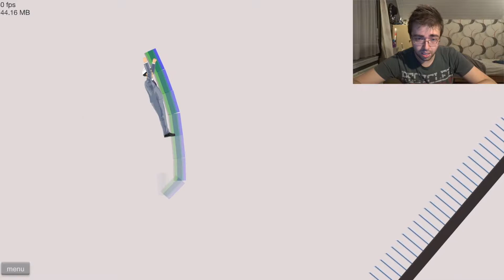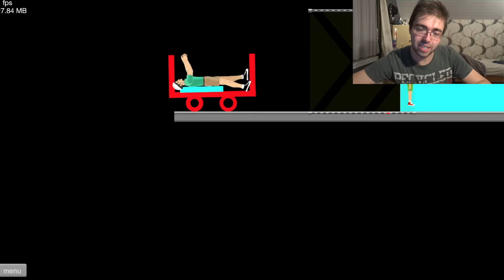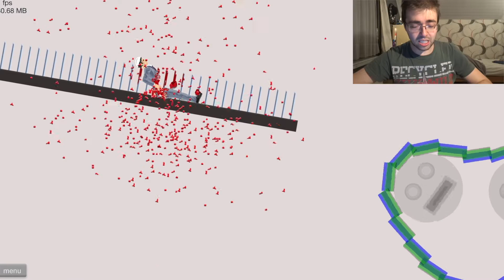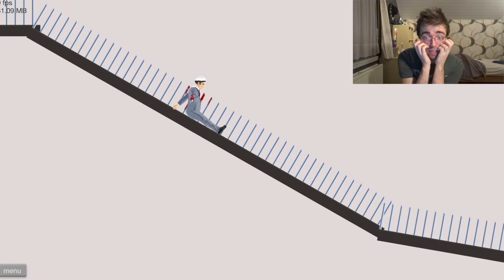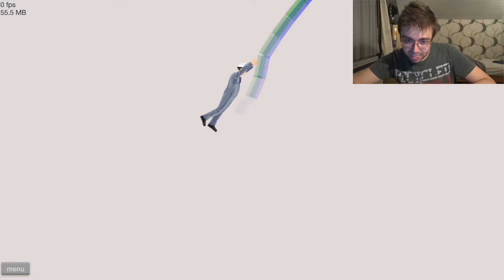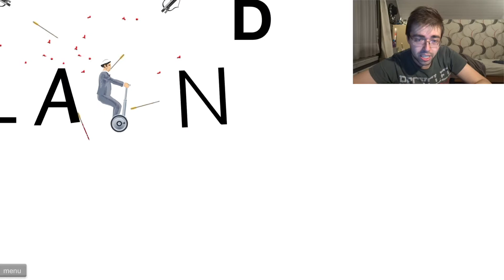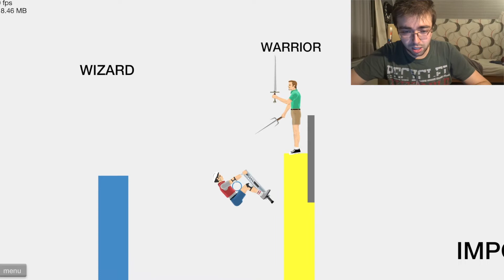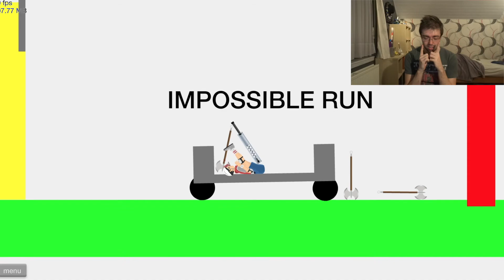protect it with your butt - happy wheels #3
Jumong and shining around isn't my best skill.